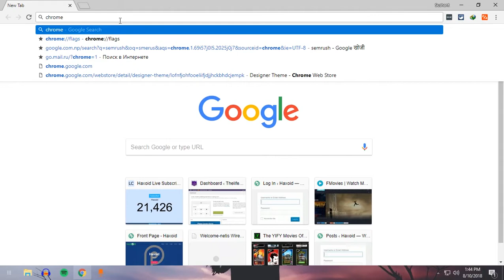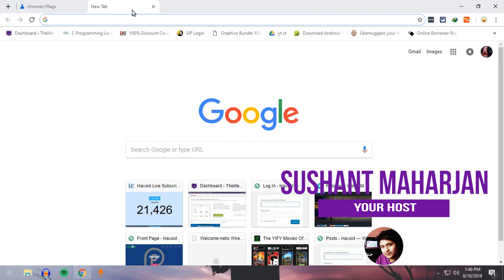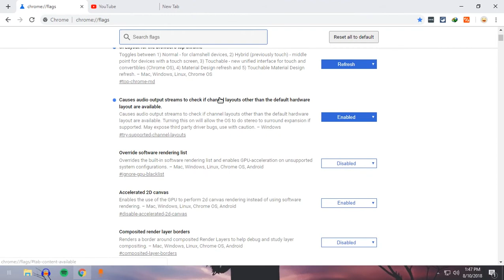Turn On Chrome Material Design | How To ?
Turn On Chrome Material Design.

In this video i have hsown you guys hwo to turn on chrome material design to look and make it feel better while you use it.  :)
it's been 2 month i'm using this layout without any interuption so why won't you guys try this out :)

commands:
 paste it on adress bar: Chrome://flags
search for: UI Layout

Do same thing for Android :)  it should work fine! You can tyr on chrome and other chromium browsers in android :) :D